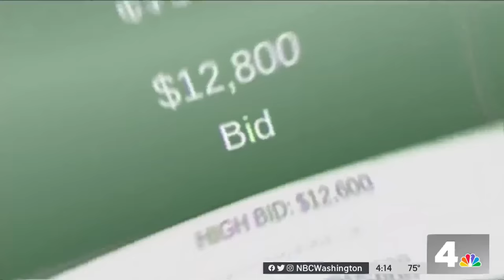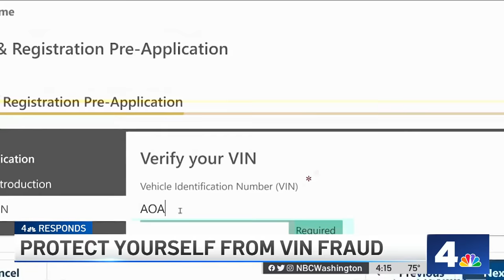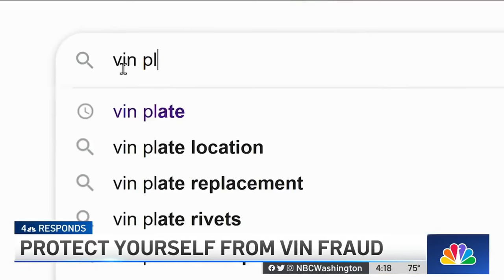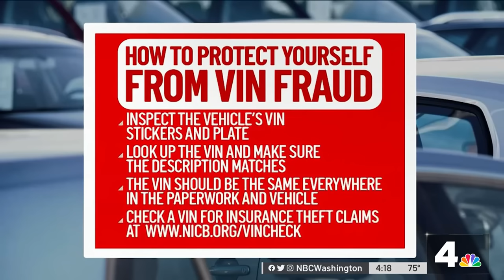SUV Bought for $85K Is Sent to Scrapyard After VIN Fraud. How to Protect Yourself | NBC4 Washington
A Maryland woman learned the SUV she bought used and drove for 20 years had been stolen and the VIN had been tampered with. “Within five minutes, the police officers took my vehicle,” she told News4’s Susan Hogan.